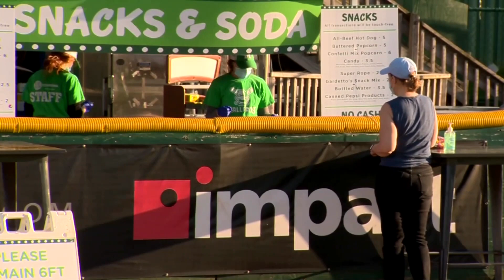Wisconsin baseball field turned into drive-in theater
A baseball stadium in Madison, Wisconsin was converted into a drive-in movie theater to promote social-distancing.